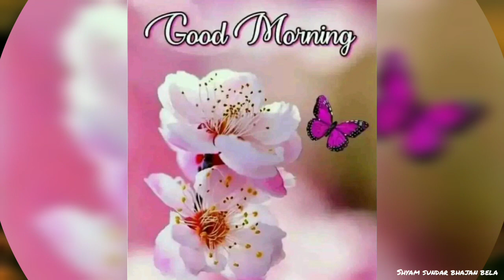Good Morning Whatsapp Status Morning | Good Morning Status Video | Happy Morning Wishes | Song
Good Morning WhatsApp status with song|| Good Morning Status|| Happy Day|| Happy Morning

 Good Morning Whatsapp Status ||Good Morning Status Video || Good Morning Status || Good Morning || Happy Morning

# Fullscreenstatus